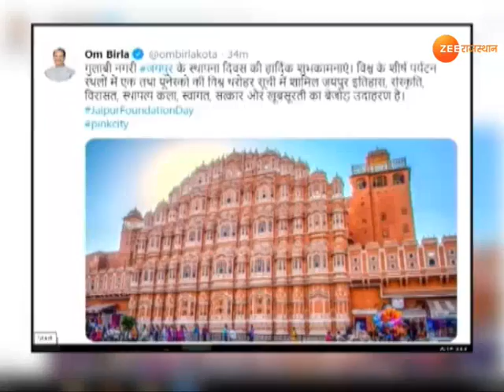Rajasthan News | पिंकसिटी Jaipur का आज स्थापना दिवस | Foundation Day of Pink City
पिंकसिटी जयपुर का आज स्थापना दिवस। स्टेच्यू सर्किल पर केक काटकर स्थापना दिवस मनाया गया।

Today Foundation Day of Pink City Jaipur. Foundation Day is celebrating by cutting the cake at the Statue Circle.